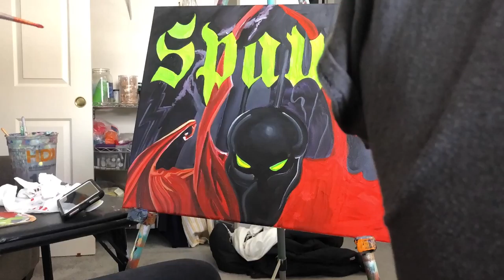Chris Barr and Megan Jefferson's The Art of Painting, Episode 107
Watch me paint Spawn